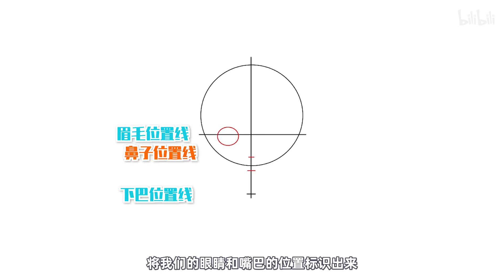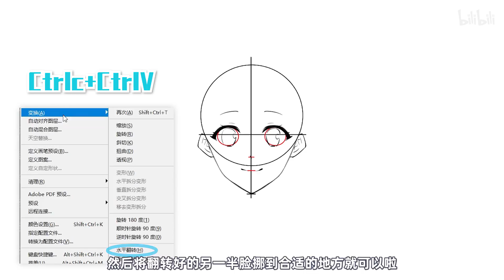有脸就行の！正脸画法 作画贵在似与不似之间，不似则欺世，似则媚俗。美术